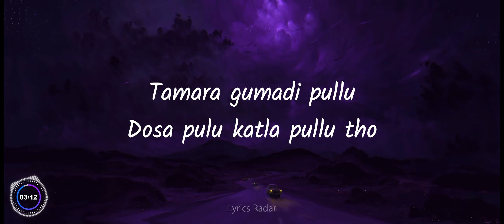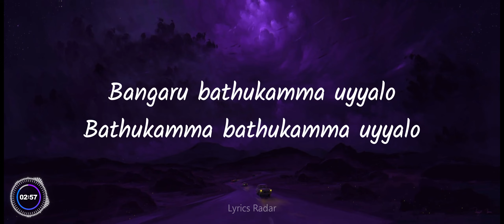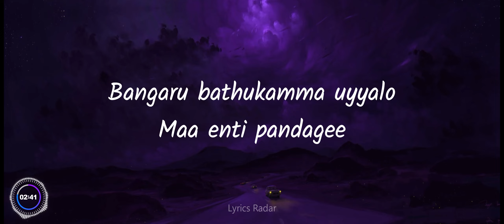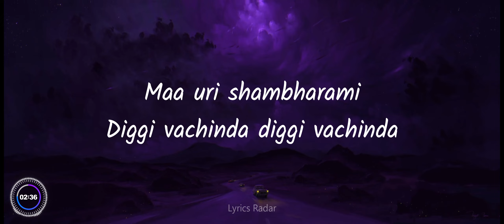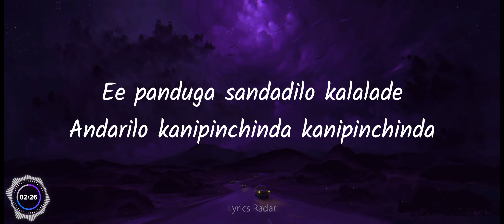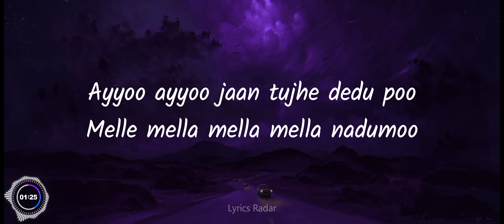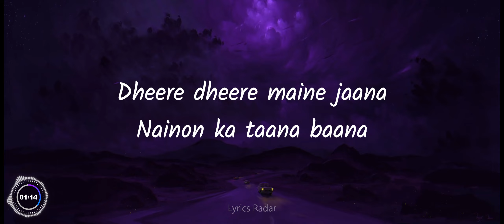BATHUKAMMA LYRICS – KISI KA BHAI KISI KI JAAN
Bathukamma Lyrics from Kisi Ka Bhai Kisi Ki Jaan by Santhosh Venky is new released Hindi Telugu song in his voice, Ravi Basrur has made its tune. Latest Bathukamma song lyrics are written by Shabbir Ahmed, Ravi Basrur, Kinnal Raj, Harini Ivaturi. Its music video is released by Zee Music Company.

Bathukamma Song Detail:
Song: Bathukamma
Movie: Kisi Ka Bhai Kisi Ki Jaan
Singers: Santhosh Venky
Musicians: Ravi Basrur
Lyricists: Shabbir Ahmed, Ravi Basrur, Kinnal Raj, Harini Ivaturi

Bathukamma Lyrics

Mungentlo muguvetti
Goppile pettudama
Gadapaku botteti
Toranaluu kattedama

Gunugu thangedu pulu
Banthi chamanthi pulu
Tamara gumadi pullu
Dosa pulu katla pullu tho

Gowrammanu sidham chesedama
Prathi gullo bathukamma
Pandaga chesedama
Bathukamma bathukamma uyyalo

Bangaru bathukamma uyyalo
Maa enti pandagee
Maa uri shambharami
Diggi vachinda diggi vachinda

Ee panduga sandadilo kalalade
Andarilo kanipinchinda kanipinchinda

Kallalo chuse andalu anno
Nilallo parre ragalenno
Merupochincha merupochindha
Bathukamma pandagatho merupochindha

Dheere dheere maine jaana
Nainon ka taana baana
Chappalani undi shana
Nelone nenu undi ponna

Ayyoo ayyoo jaan tujhe dedu poo
Melle mella mella mella nadumoo

Hope you have liked the lyrics of Bathukamma song, if so please share it with your family and friends on social meadia.